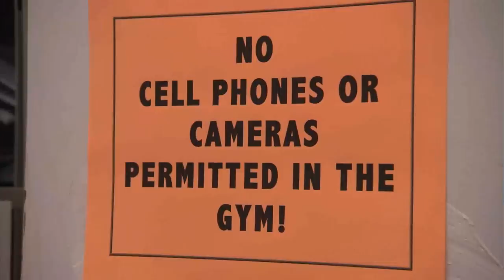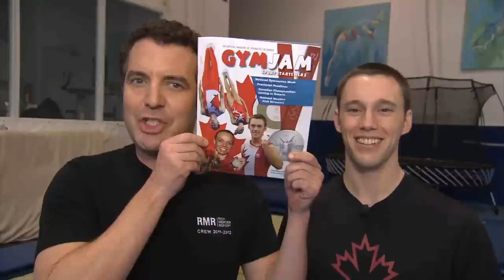RMR: Rick and Olympic Trampolining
Rick trains with London 2012 athletes Jason Burnett, Karen Cockburn, and Rosie MacLennan in Richmond Hill, ON.